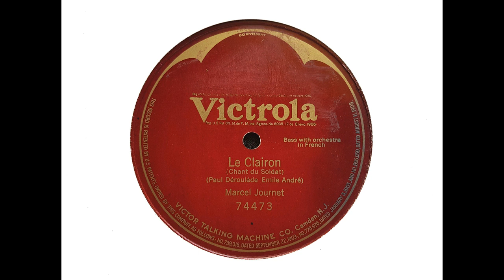Marcel Journet (bass) - Le Clairon (Deroulede & Andre) (1916)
Marcel Journet sings 'Le Clairon,' recorded at Camden, New Jersey, on 28 January 1916, with orchestra conducted by Walter B. Rogers.

From Wikipedia: Marcel Journet (25 July 1868 – 7 September 1933), was a French, bass, operatic singer. He enjoyed a prominent career in England, France and Italy, and appeared at the foremost American opera houses in New York City and Chicago.

Journet was born in the town of Grasse, Alpes-Maritimes, and studied at the Paris Conservatory. He made his operatic debut at Montpellier in 1891. Journet went on to sing a wide range of roles in operas by Richard Wagner and major French and Italian composers during a distinguished, 40-year career.

The Royal Opera House at London's Covent Garden, Milan's La Scala, the Paris Opera and the New York Metropolitan Opera, were some of the famous venues graced by Journet's presence during the first quarter of the 20th century. Arturo Toscanini was just one of the celebrated conductors under whose baton he performed. His on-stage colleagues included such renowned singers as Nellie Melba, Luisa Tetrazzini, Enrico Caruso, Giovanni Martinelli, Titta Ruffo, Giuseppe De Luca and Feodor Chaliapin.

Journet died in Vittel, of kidney failure, aged 66.

He possessed a beautiful, cultured voice and a fine technique—hitting the absolute peak of his powers as a singer and an actor during the 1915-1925 period, during which time he became La Scala's principal bass.

Numerous recordings testify to Journet's outstanding vocal attributes and the high standard of his interpretative powers...

I transferred this side from a copy of Victrola 74473.